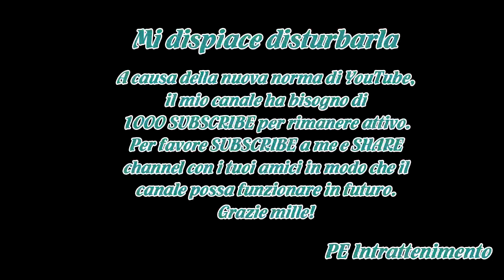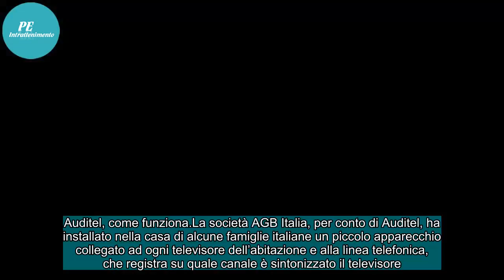Ascolti: Don Matteo 11 rivince nettamente, Le spose di Costantino chiude a 815mila (3,23%)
Ascolti tv di giovedì 1 febbraio 2018. Chi ha vinto in prima serata? Com’è andata L’intervista di Maurizio Costanzo?

Ascolti tv di giovedì 1 febbraio 2018 in prima serata, chi ha vinto
In prima serata stravince la quarta puntata della fiction Don Matteo 11 con Terence Hill e Nino Frassica, in onda ...